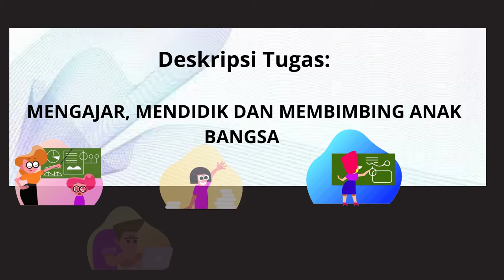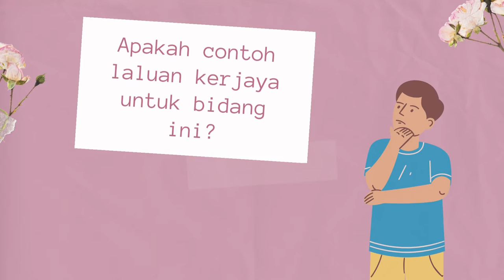VIDEO KIT KERJAYA (GURU)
Video Kit Kerjaya ini dihasilkan untuk pelaksanaan kajian tindakan yang dilakukan oleh SEAHEART, UBK SMK Taman SEA.